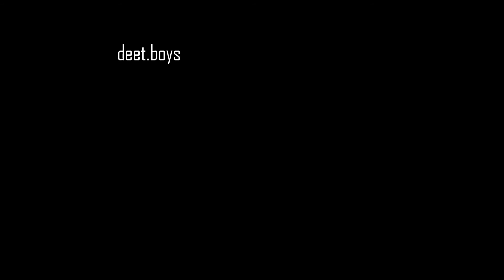teal hunt 2015 - duck hunting El Campo, Texas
deet boys, blue wing teal hunt 2015 near El Campo, TX.

Seth Thomas was our guide, great guide, great spot, good time